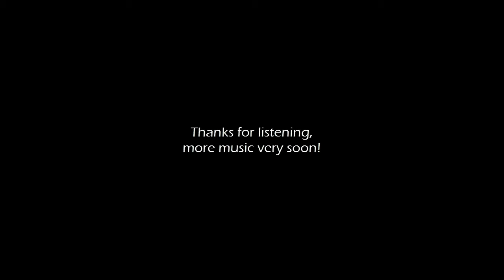PMD - I Don't Want to Say Goodbye (Cover)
OK SO PMDE SKY WAS A FUCKING JOURNEY AND IT MADE ME SAD AND IT WILL MAKE YOU SAD AND YOU SHOULD ALL FUCKING PLAY IT
Also many thanks to Myata for permission to use their art C: